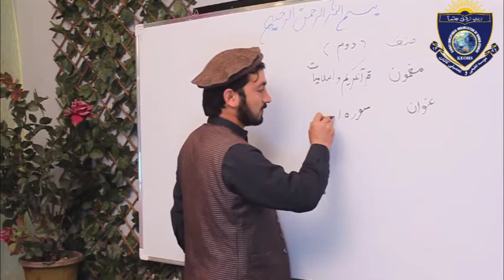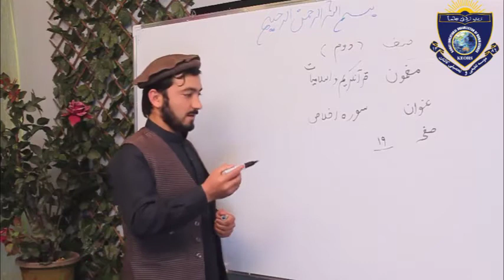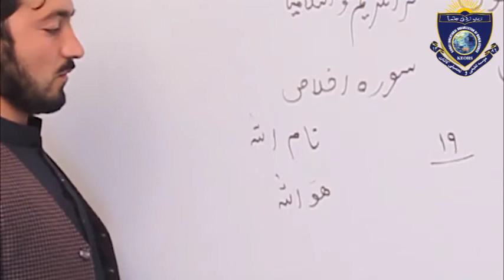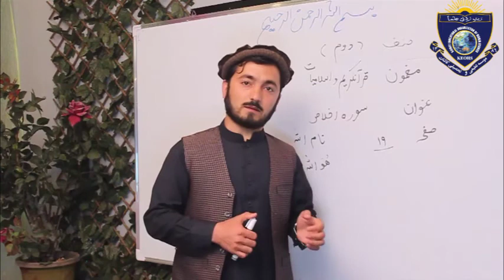Quran For Class 2 Lesson 6